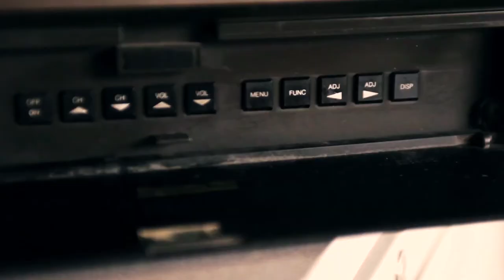K.Flay Interview - Talks About Her Fear Of The Deep Sea, Music w/B-Sides On-Air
Rapper K.Flay talks about her random fears, music and more with B-Sides host, Pete Mar at the Treasure Island Music Festival 2012.